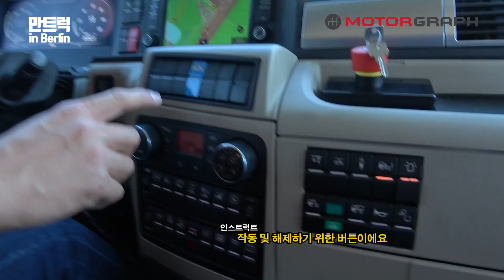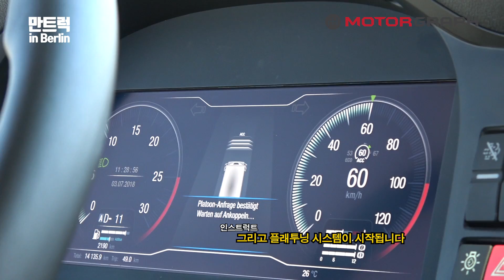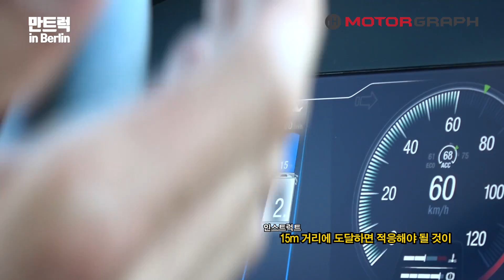'초보운전' 김기자, 만트럭버스를 아우토반서 몰다니! - 유로트럭 실사판 '공포와 자율주행의 재미'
모터그래프 김한용 기자가 면허 딴지 일주일 쯤 됐던가요. 독일 베를린에서 만(MAN) 트럭, 버스를 주행해봤습니다. 너무나 거대한 트럭이어서 놀라고, 그냥 안에서 몰아보는 줄 알았는데, 아우토반까지 쭉 나가라고 해서 두번 놀랐습니다.

유로트럭을 실제 도로에서 해보니 정말 엄청난 경험이었는데요.

20톤이나 실려있다는 거대한 트럭을 몰고 다니려니 살짝 공포스럽기도 했습니다.

특이한건 플래투닝(Platooning)이라고 해서 앞차가 모는 트럭 뒤를 졸졸 따라갈 수 있도록 하는 기능이었는데요. 이걸 이용하면 한명의 운전자가 수많은 트럭을 끌고 갈 수 있다고 합니다.

만트럭버스는 이미 독일고속도로(아우토반) 일부 구간에서 시험 운행중이라고 해요.

현대 코나, 기아 스토닉, 르노삼성 QM3, 쌍용 티볼리, 현대 아반떼 스포츠 등 사회초년생을 위한 첫차 리뷰 모음!

G70, 스팅어, 쏘렌토, R8, XC60 등등 핫한 자동차 시승기 모음!

G70 vs. 스팅어, 아반떼 vs. 크루즈, 그랜저 vs. K7 등등 인기차 비교 시승기 모음!

자동차 문화공간 방문기!

구매 주의사항 및 결함관련 정보 모음!

김한용, 전승용, 김상영, 신승영 기자가 나누는 자동차 이야기!
[카뮤니티] 핫한 자동차 이야기부터 전문적인 내용까지 꼼꼼하게!
[카더라] 과소, 과대평가된 자동차부터 업계 뒷이야기까지 속 시원하게!

직접 구입해서 길~게 알아본 롱텀 시승기!